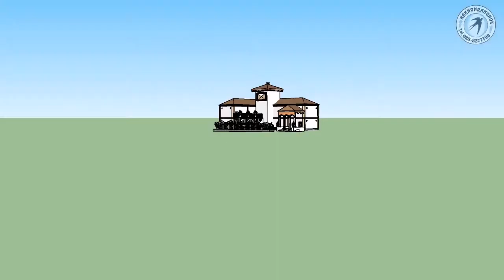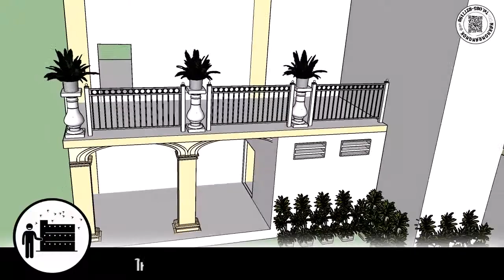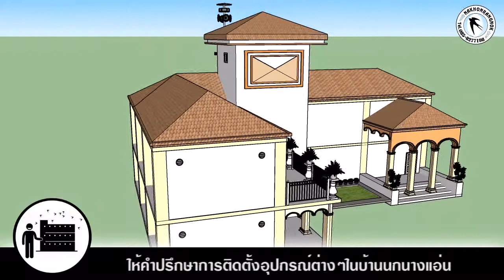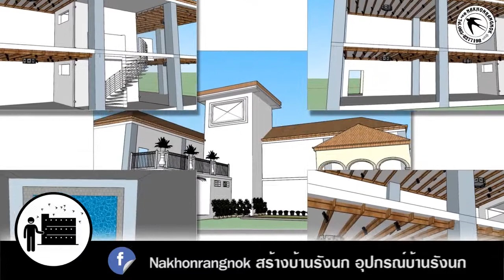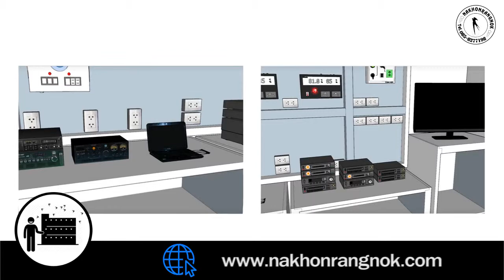EP.63 Swiftlet House Design & Bulding by nakhonrangnok 0858277198